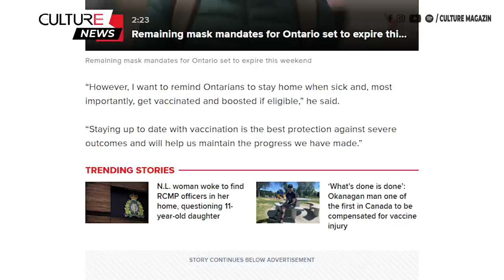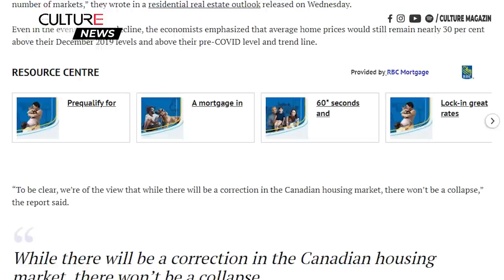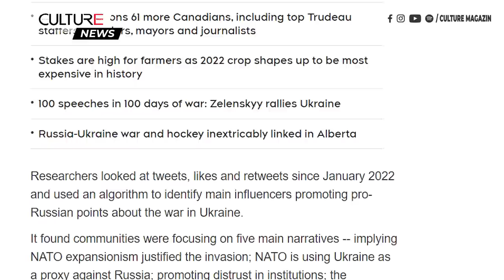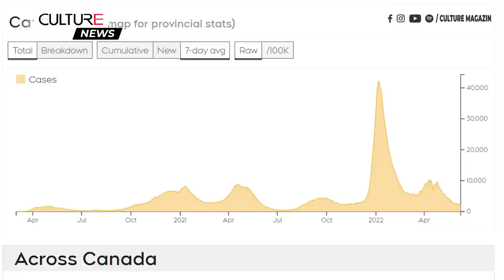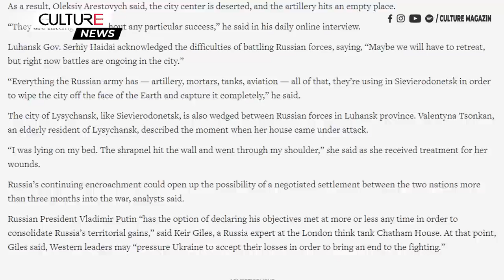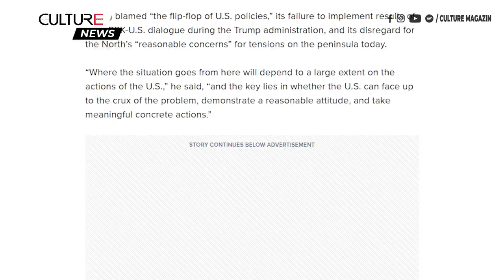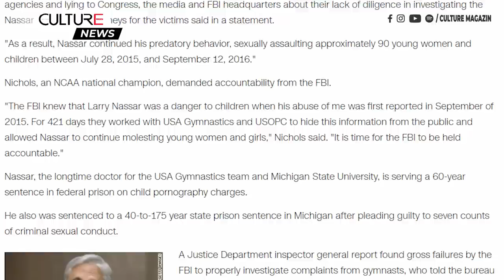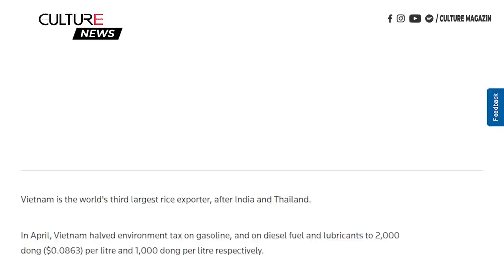🔴 TIN CANADA & TG 09/06 | Giá nhà Canada có thể giảm 15% vào cuối 2023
00:00 Canada
● Hầu hết các quy định khẩu trang ở Ontario sẽ được dỡ bỏ vào thứ 7, Quebec sẽ bỏ vào thứ 7 tuần sau
● Tình trạng hỗn loạn tại sân bay Pearson của Toronto có thể tiếp tục cho đến cuối tháng 8
● BC Ferries bị phạt hơn 600.000 đô la sau khi một công nhân chết khi đang làm việc
● Hai thanh thiếu niên Ontario phải đối mặt với 100 tội danh sau khi bị cáo buộc tấn công bằng súng
● Xe đầu kéo chở đồ quá lớn tông phải cầu vượt và gây gián đoạn giao thông
● Điều chỉnh thị trường nhà ở có thể khiến giá nhà giảm 15% vào cuối năm 2023
● Toronto Premium Outlets có chương trình tặng quà lớn, giải nhất là xe VinFast $75,000
● Các mạng xã hội Canada tràn lan thông tin sai lệch về chiến tranh Nga-Ukraine

15:44 Thế Giới:
● Thêm nhiều thi thể được tìm thấy ở Mariupol; Hàng triệu tấn ngũ cốc bị mắc kẹt bên trong Ukraine khiến khủng hoảng lương thực toàn cầu bùng phát
● Tối cao Hoa Kỳ vì đe dọa giết vị Thẩm phán này
● Người đàn ông lái xe vào đám đông ở thủ đô Berlin khiến 1 giáo viên thiệt mạng, 14 học sinh bị thương
● WHO cho biết các ca mắc và tử vong do COVID-19 giảm trên toàn cầu
● Thương vụ 44 tỷ USD mua lại Twitter của Elon Musk sẽ được các cổ đông bỏ phiếu vào mùa hè này
● Các nữ vận động viên thể dục dụng cụ cùng với hàng chục người khác đòi bồi thường 1 tỷ USD từ FBI trong vụ án cáo buộc bác sĩ lạm dụng tình dục
● Một gia đình ở California kiện Meta, đổ lỗi cho Instagram vì khiến con gái của họ bị rối loạn ăn uống, tự làm hại bản thân
● Du khách người Anh bị kết án 15 năm tù ở Iraq vì ăn cắp cổ vật
● Việt Nam xem xét cắt giảm thuế nhiên liệu trong bối cảnh áp lực lạm phát